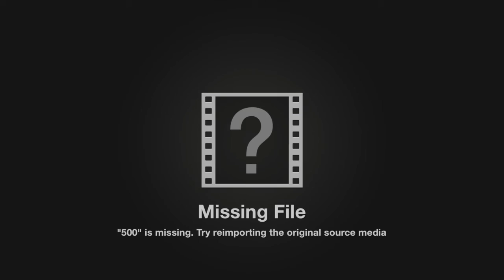Social Worker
This video is about Social Worker